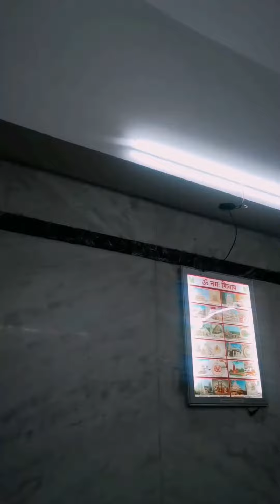2024 1st Day Happy New Year 🙏‎@aartisurana8888